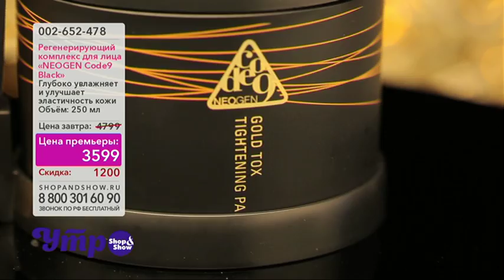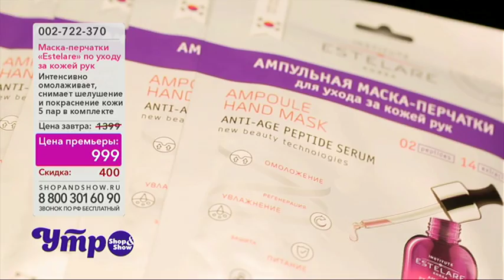rec 12 04 367